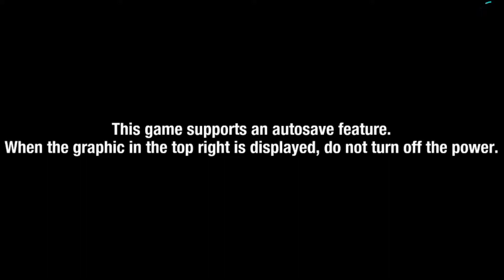Sonic, you're kinda fast! - Sonic Colors Ultimate - Commentary gameplay walkthrough Part 1